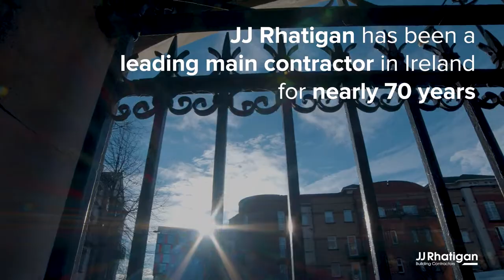JJ Rhatigan Recruitment 2022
Join JJ Rhatigan & Company in 2022 and build your career.